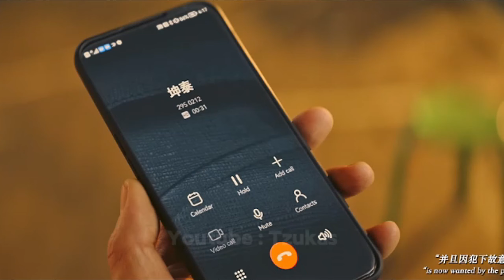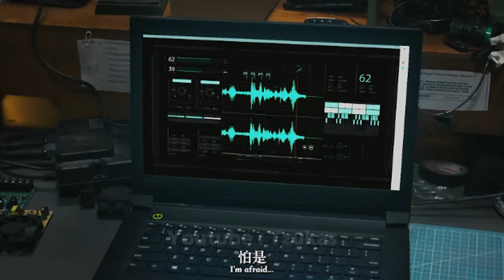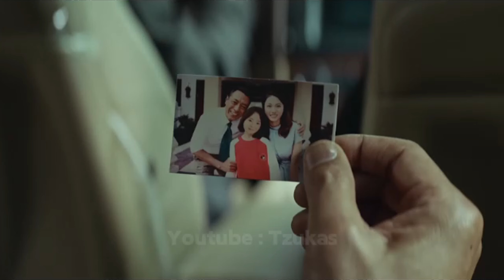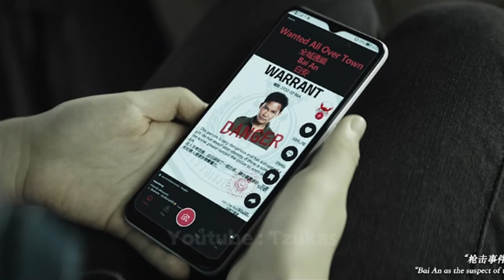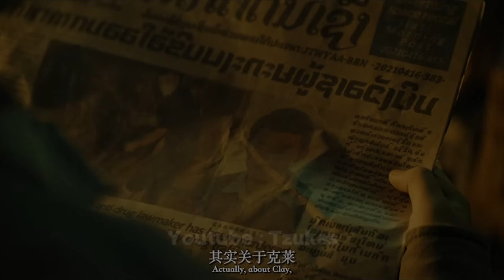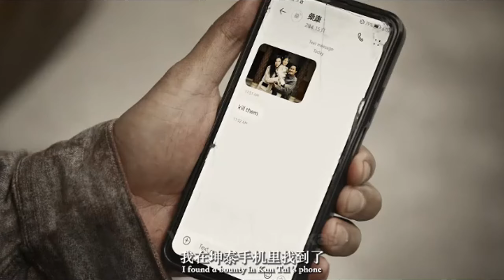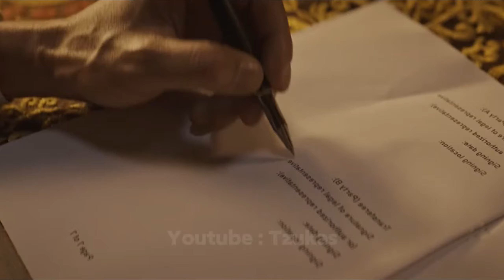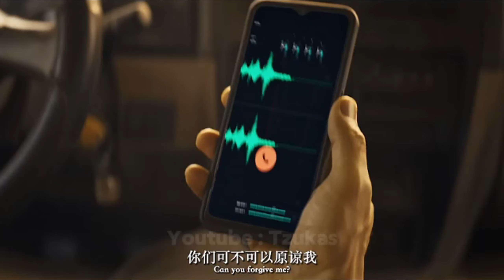BALAS DENDAM BRUTAL DEMI ISTRI DAN ANAKNYA‼️ALUR CERITA FILM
scott adkins
jet li
jason statham
sylvester stallone
johnwick
donnie yen
hrithik roshan
john rambo
film action
trailer
sub indo
scott adkins movie
review film
alur cerita balas dendam
alur cerita film pasukan khusus